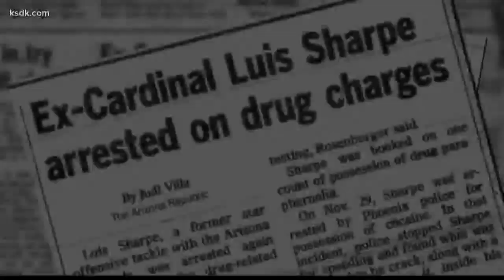The Luis Sharpe story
After playing professional football for the St. Louis Cardinals, Sharpe went from Pro Bowl to prison. Now, his story is one of redemption.